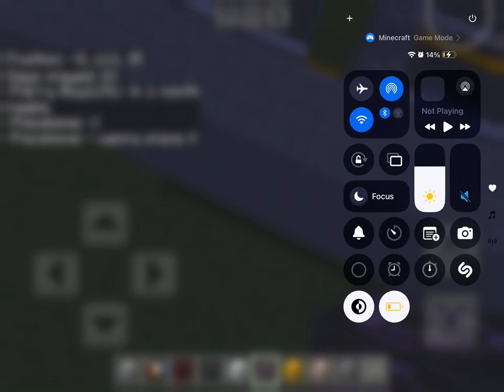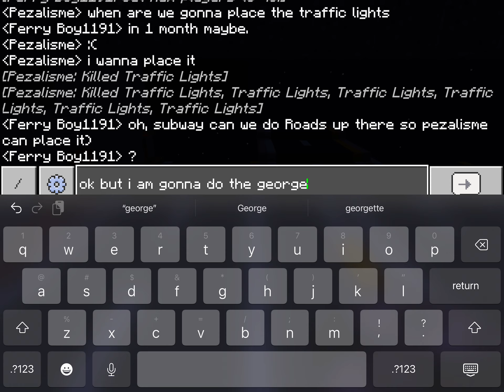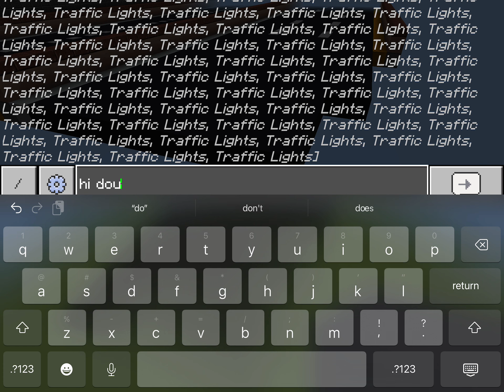Exploring and building in @Ferryboy1191 world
I was exploring and building in @FerryTransit1191 world